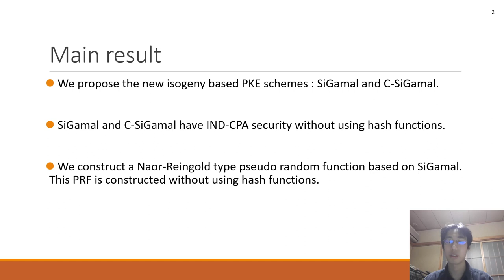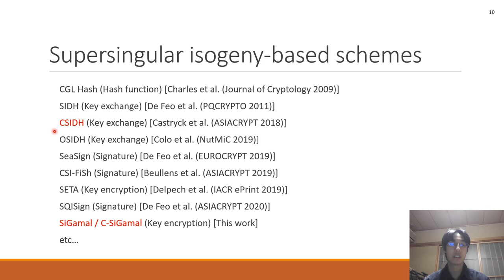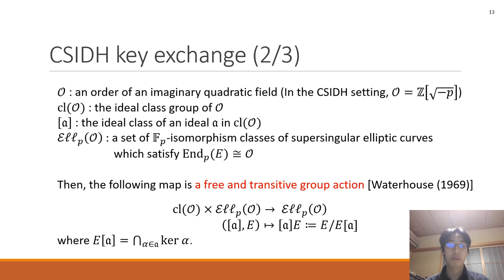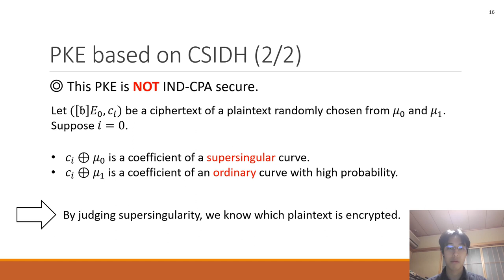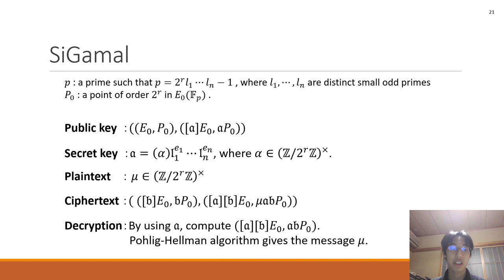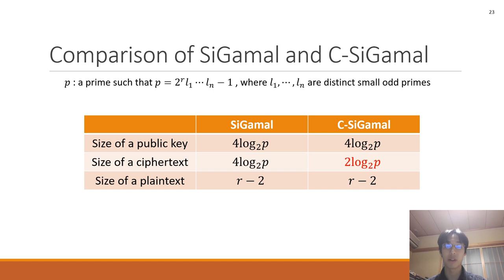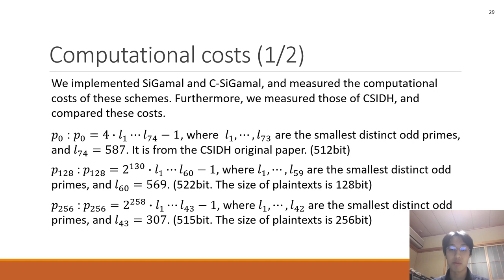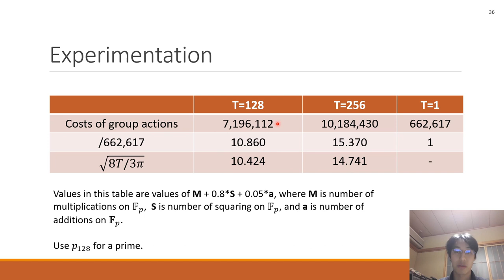SiGamal: A supersingular isogeny-based PKE and its application to a PRF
Paper by Tomoki Moriya, Hiroshi Onuki, Tsuyoshi Takagi presented at Asiacrypt 2020